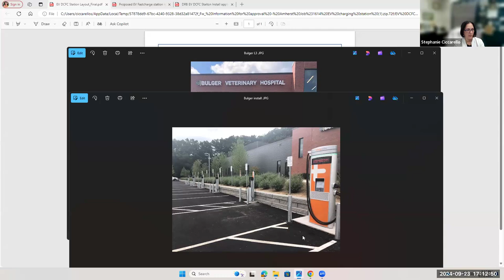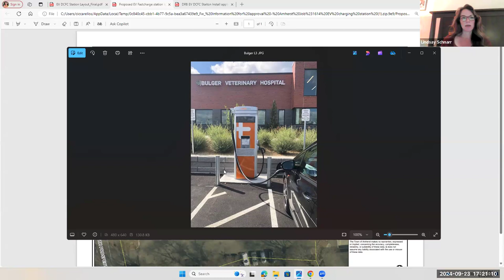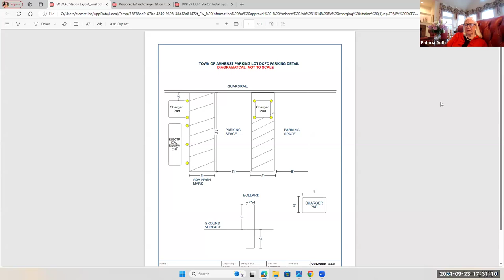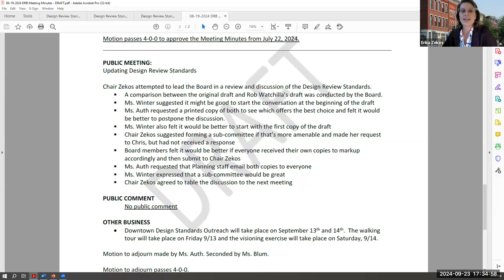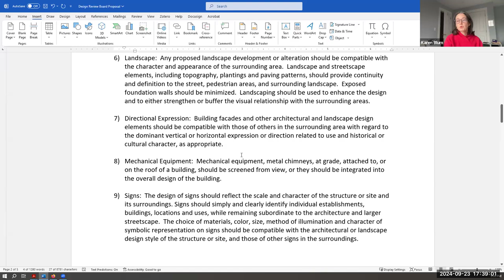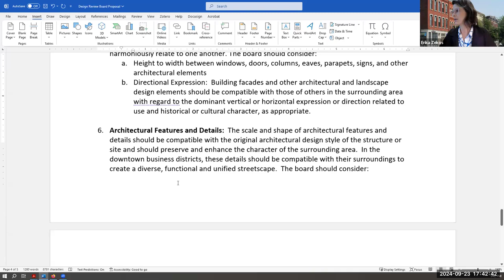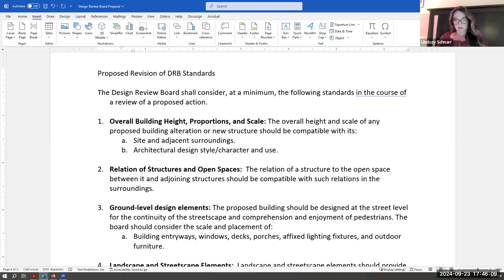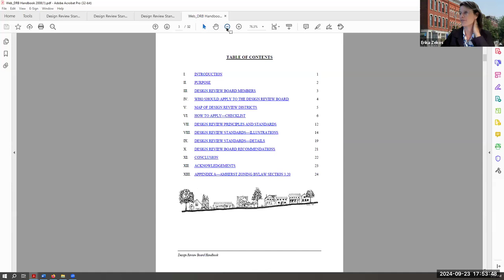Design Review Board Sep 23, 2024